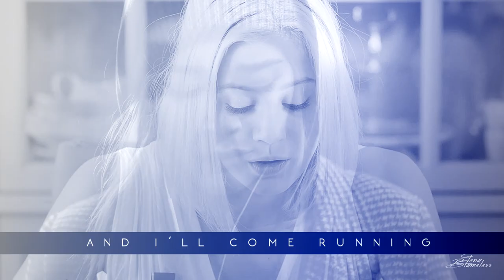SKAM universe | I just need some help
RUS and ENG subs are available!

«...I just need some help...»

There are some of my favourite SKAM characters that already have their seasons. I love them and others characters of these versions of SKAM. I hope you like it!

If you want to support me and my channel, please go

Fandom: SKAM, SKAM France, Druck, SKAM Italia, SKAM ESPAÑA, SKAM NL
Coloring: xCynnProdz